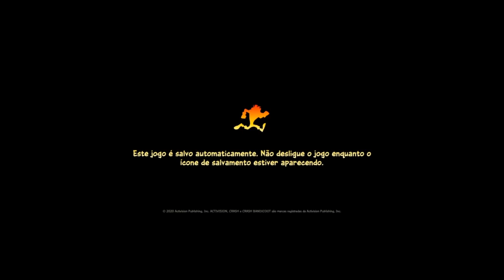Um Grande poder se despertou #1 Crash Bandicoot 4 It´s About Time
▬▬▬▬▬▬▬▬▬ஜ۩۞۩ஜ▬▬▬▬▬▬▬▬▬▬
Mais Informações Logo a Baixo
▬▬▬▬▬▬▬▬▬ஜ۩۞۩ஜ▬▬▬▬▬▬▬▬▬▬